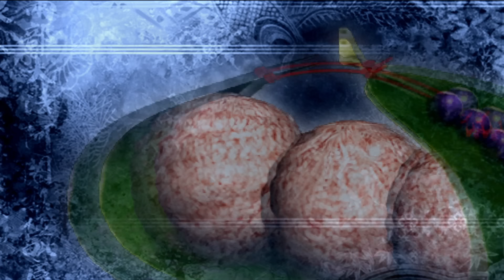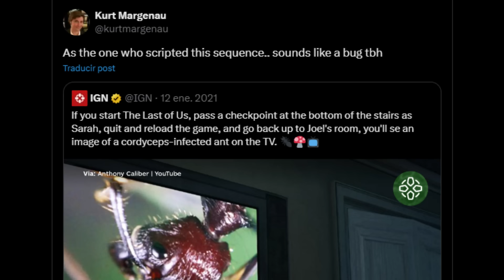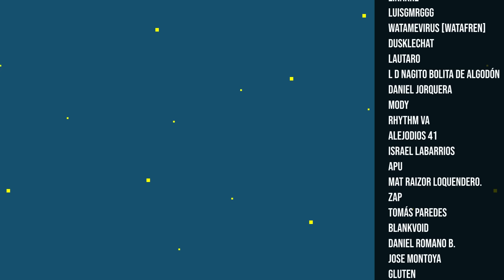25 Curiosidades de Videojuegos 18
Canal de @mr.highquality